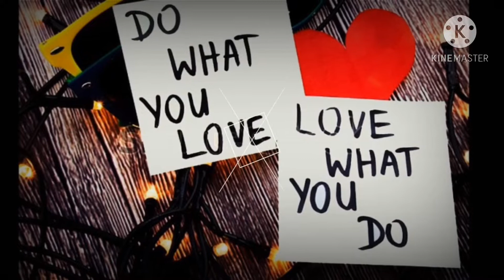New pet in the house || Meet our new alaga.